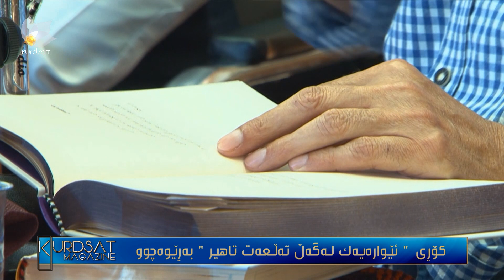کۆڕی (ئێوارەیەک لەگەڵ) تەڵعەت تاهیر بەڕێوەچوو